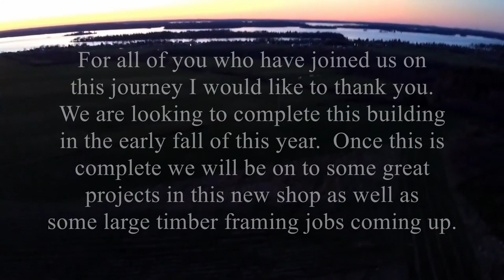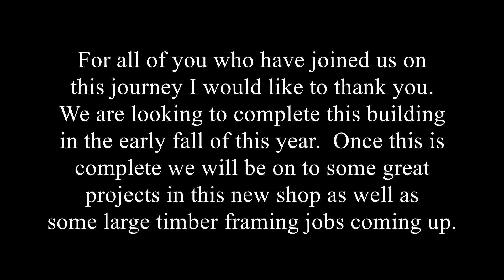Birth of a Wooden Barn: A Timber Frame Journey Part 3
TheTradesmanChannel Amazon Storefront
-a curated selection of tools and consumables for log and timber building.  You pay nothing extra for your purchases and the channel gets a kickback from Amazon as long as you access Amazon through the above link, you do not have to buy any of the items in the store.  This is a great way to support your favorite content creators.

Birth of a wooden barn: a timber frame journey part 3.  In this installment of the project overview I am assembling and and raising the timber frame bents by myself with the aid of a gin pole, shear legs and a tractor.  All of these bents are pegged together using white ash pegs and are mostly made on a table saw and cut to octagon shape.  As you can see we are very close to completing this building and as soon as I am healed enough from my fall I will be out there in full force again.  This project is a massive undertaking but it has been worth it every step of the way, even a shattered ankle is a worthy price to say that I have lived and have created.  I hope that you folks enjoy this and below are some links to shirts for the channel.

Use this link if you live in the US and would like a shirt: